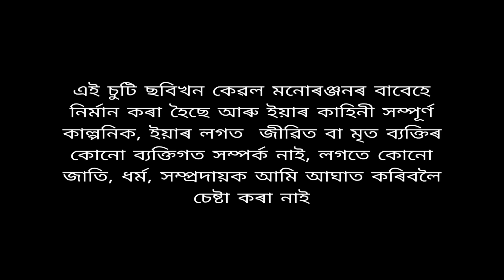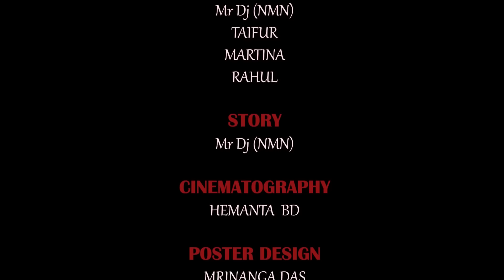JAWAN BHOOT // Assamese Horror Comedy Short Film // Papu MDR Presents // mr dj (nmn)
অৰ্ধৰাতিৰ অৰ্ধনাৰী

Assamese Horror Comedy Short Film

Starring = Puja , Mr dj (nmn) , Rahul , Martina, Taifur , Papu

Story = Mr dj (nmm)

Cinematography = Hemanta Bordoloi

Dubbing ,Sfx & Vfx = Pranjit DK (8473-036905)

Poster Design = Mrinanga Das

Special thanks

Special thanks = Nilutpal Dekaraja , Sanjib Hukai , Phulen nath , Patrobori Polu farm , Mantu , Mahananda Bora ,

লগতে সকলোলৈ এটি বিশেষ অনুৰোধ জনাব বিছাৰিছো যে, আমাৰ এই ছূটি খন কোনেও Facebook মাধ্যমত Upload নকৰে যেন,  যদি তেনেকুৱা কাৰ্য্য দেখা পাও, তেতিয়া আমি বিহিত ব্যৱস্থা লবলৈ বাধ্য হ'ম, কিয়নো এটা ভিডিঅ’ প্ৰস্তুত কৰাৰ আৰত বহুত কষ্ট জড়িত হৈ থাকে, সেয়ে ভূল নুবুজিব ! আমি স্পষ্টকৈ আপোনালোকক সেইবাবে অনুৰোধ জনালো ।

ধন্যবাদ 🙏🏼